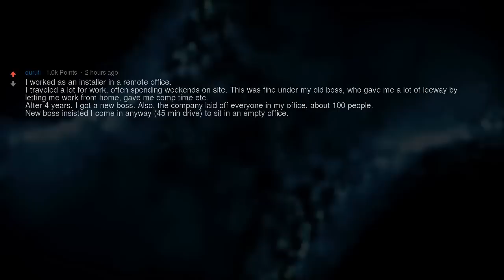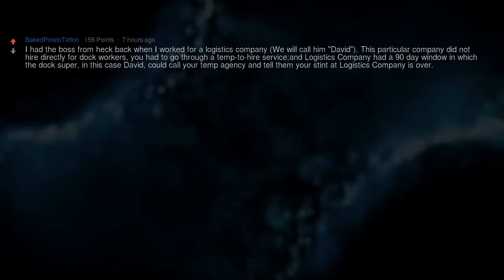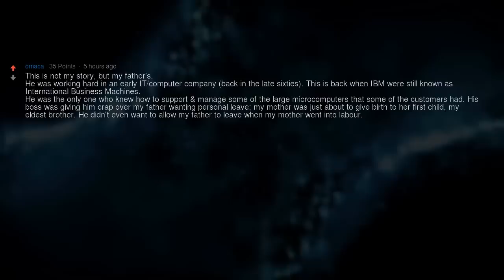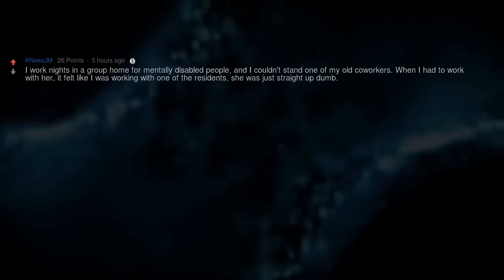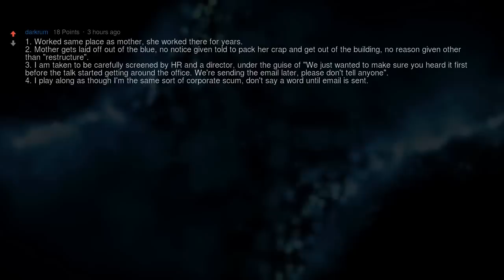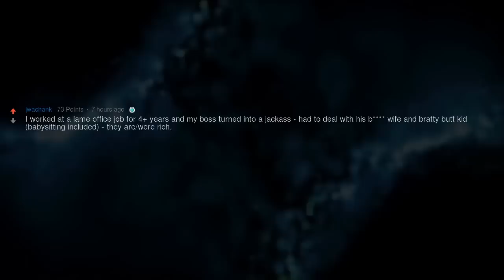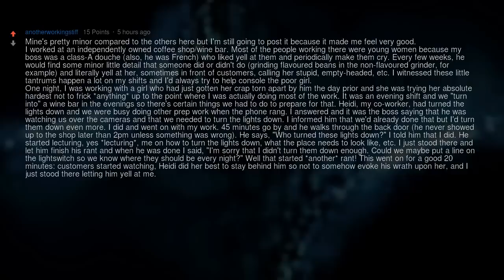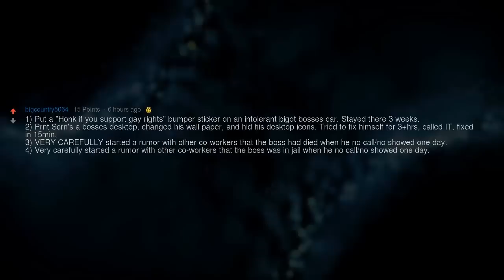What’s the Best Way You’ve Gotten Back at a Crappy Boss?